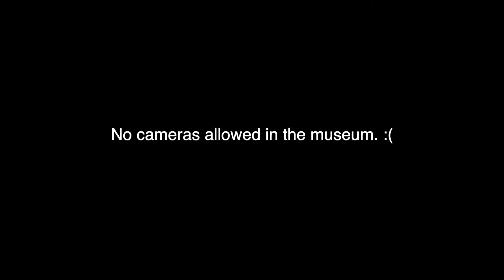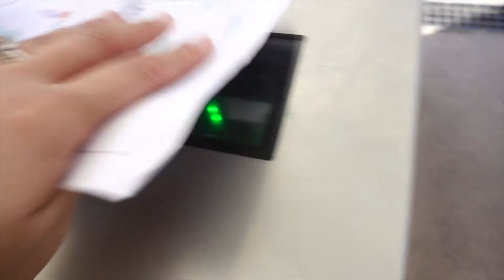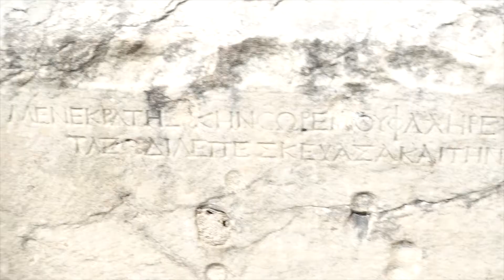Finally seeing the Acropolis and Acropolis Museum! | Athens, Greece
It's impossible to walk around Athens without stumbling across several archaeological sites, and we'd gotten used to the Acropolis and the Parthenon looming over the city. With our friends Minos and Suzy in tow, we finally got to head up to this "high city" and see for ourself the architectural marvel that is the Parthenon.

360 CAMERA: Insta360 One X

If you don't have AirBNB yet, sign up using this link to get €30 to spend on your first trip